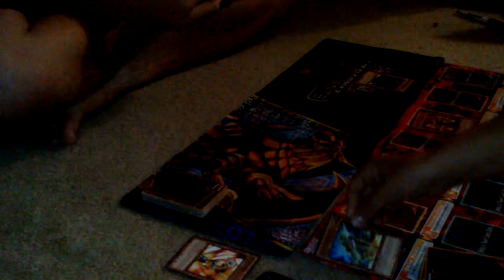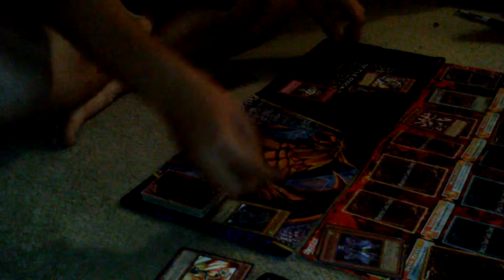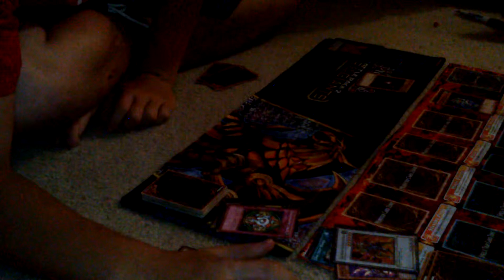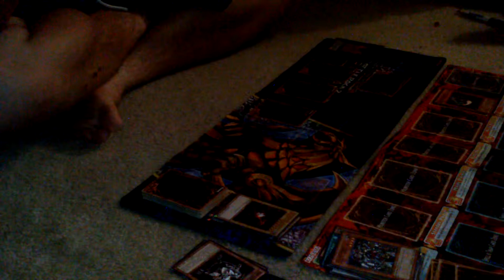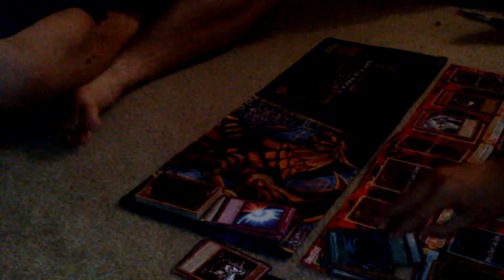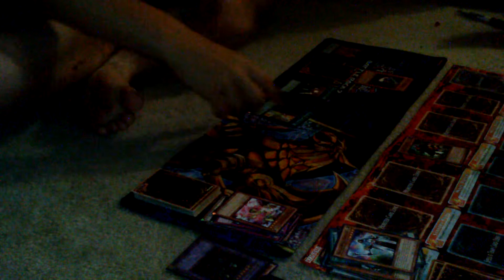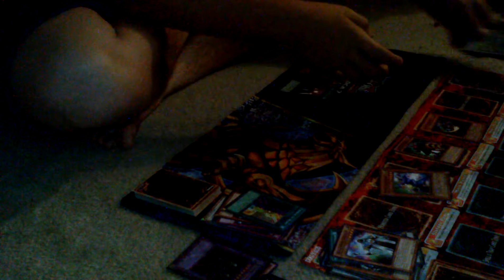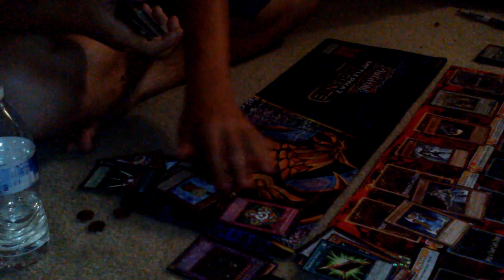Yugioh Battle II